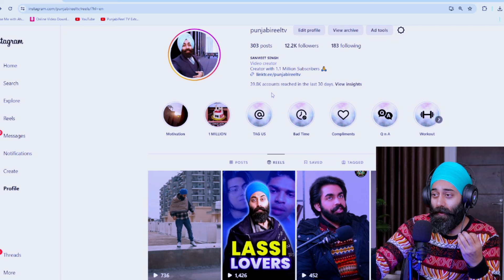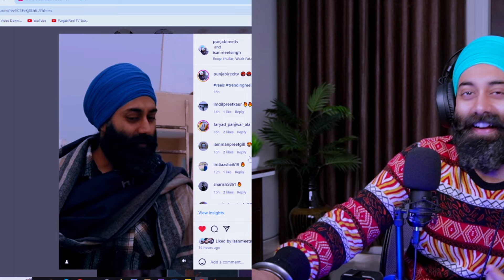SEE MY HYPE | Roop Bhullar X Wazir Patar | Punjabi Reaction | PunjabiReel TV